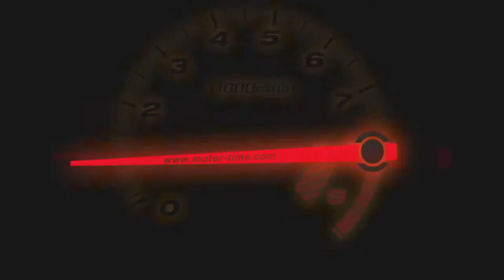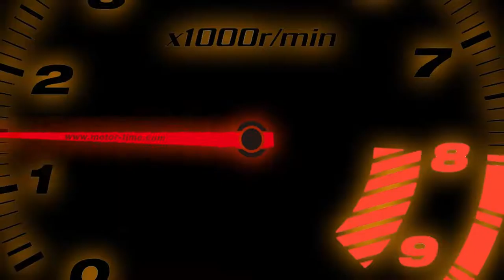2015모터타임 슈퍼챌린지2전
모터타임 2015슈퍼챌린지 2전 인제스피디움